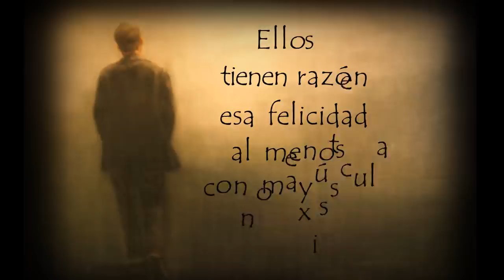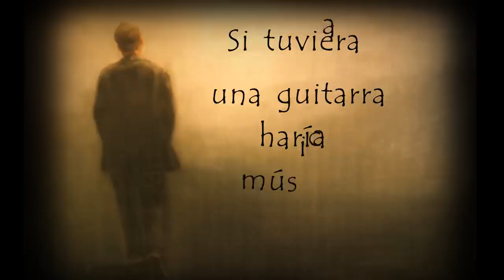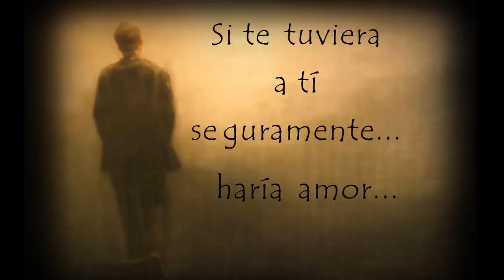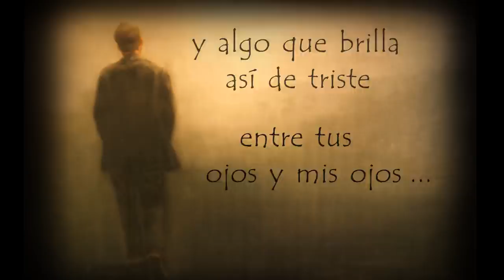Soledades (Mario Benedetti)-Solo (René Méndez & Dario Parga)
Ellos tienen razón
esa felicidad
al menos con mayúscula
no existe
ah pero si existiera con minúscula
seria semejante a nuestra breve
presoledad

después de la alegría viene la soledad
después de la plenitud viene la soledad
después del amor viene la soledad

ya se que es una pobre deformación
pero lo cierto es que en ese durable minuto
uno se siente
solo en el mundo

sin asideros
sin pretextos
sin abrazos
sin rencores
sin las cosas que unen o separan
y en es sola manera de estar solo
ni siquiera uno se apiada de uno mismo

los datos objetivos son como sigue

hay diez centímetros de silencio
entre tus manos y mis manos
una frontera de palabras no dichas
entre tus labios y mis labios
y algo que brilla así de triste
entre tus ojos y mis ojos

claro que la soledad no viene sola

si se mira por sobre el hombro mustio
de nuestras soledades
se vera un largo y compacto imposible
un sencillo respeto por terceros o cuartos
ese percance de ser buenagente

después de la alegría
después de la plenitud
después del amor
viene la soledad

conforme
pero
que vendrá después
de la soledad

a veces no me siento
tan solo
si imagino
mejor dicho si se
que mas allá de mi soledad
y de la tuya
otra vez estas vos
aunque sea preguntándote a solas
que vendrá después
de la soledad.